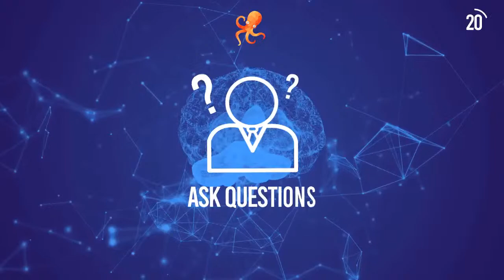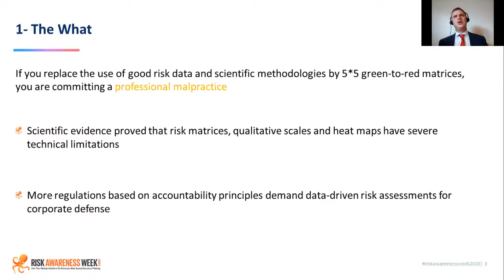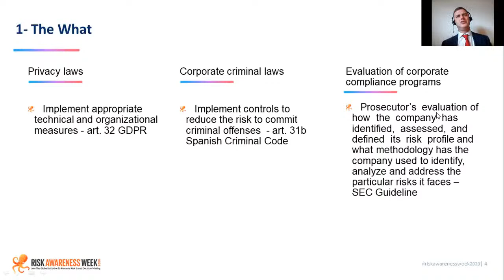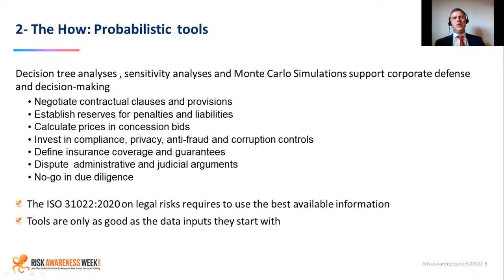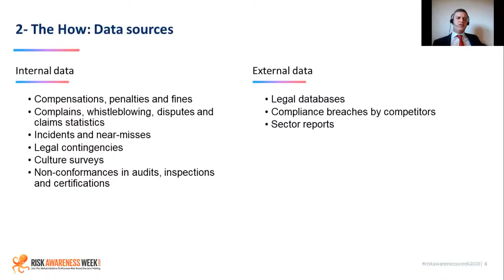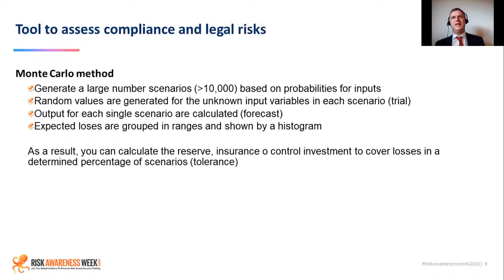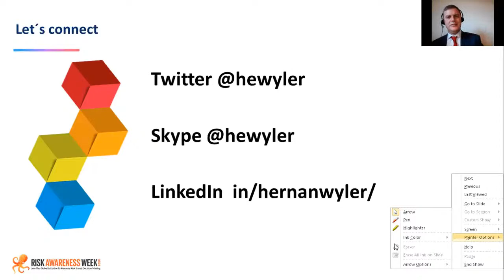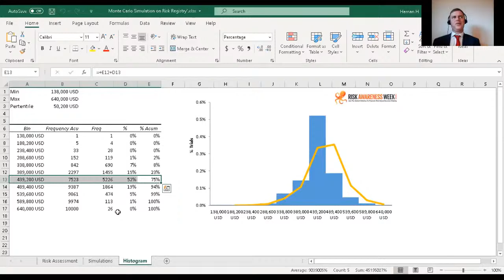Data-driven decisions for smart legal and compliance professionals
Watch some of the best ideas in risk and decision making at the Risk Management Awareness week, streaming now To many legal and compliance professionals, risk assessments are bureaucratic paperwork for regulatory reporting and corporate defence.

Clearly, it is not adding any value for deciding the allocation of resources and controls in the ethics and compliance programs. The consequences of siloed and biased assessments can be fatal for the organization, and also, for the careers of the legal advisors and compliance officers. By identifying sources of internal and external data and using these sources for decision-making, better strategies can be developed to prevent litigation and breaches or offering new services.

This presentation will allow improving your techniques to better use data to assess compliance and legal risks for regulatory and contractual requirements. You will learn how to perform smart quantitative analyses for managing penalty risks in a business case based on a concession contract. Enhance your company's risk management practices and improve the quality of your board's decision making with our advanced risk governance course, which covers everything from traditional risk management elements to advanced risk oversight and includes practical case studies and additional resources to strengthen your board's oversight.